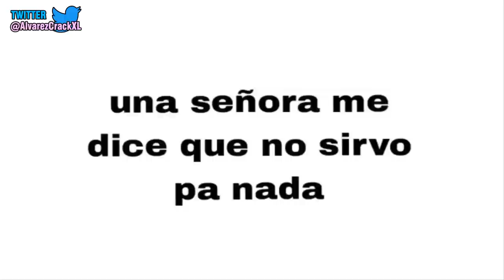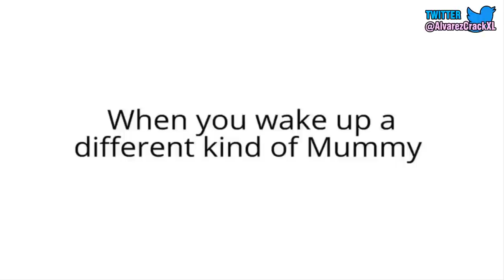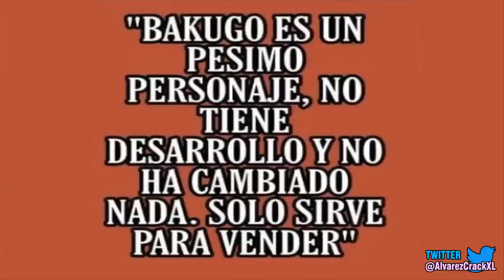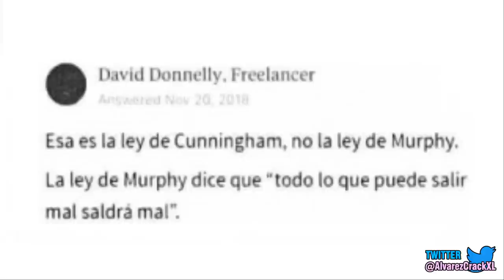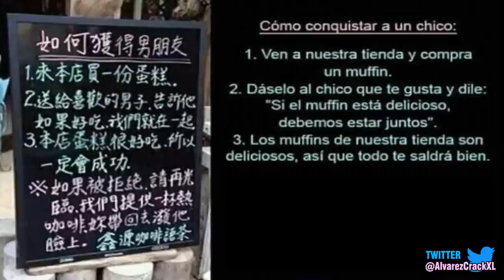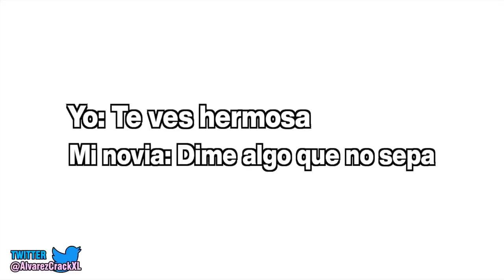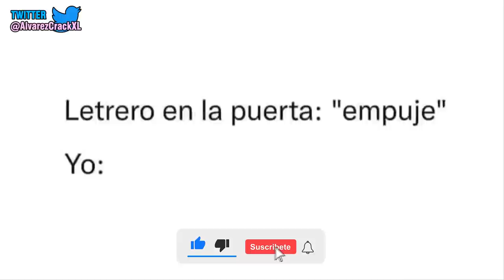Historia con Memes 3 | Como que algo no cuadra 😈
Buenas gente, les agradezco por seguir llegando para ver mis memes, en este video encontraran una cantidad considerable de memes de Genshin Impact. 278.